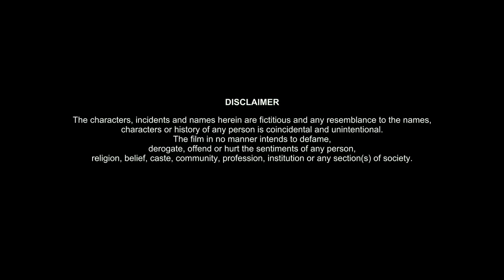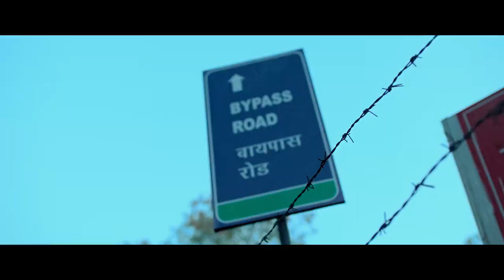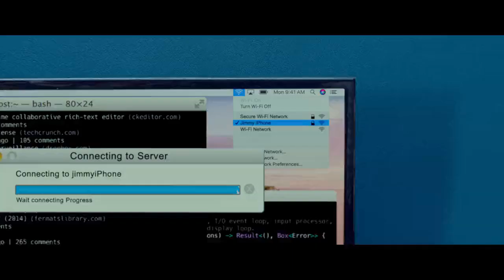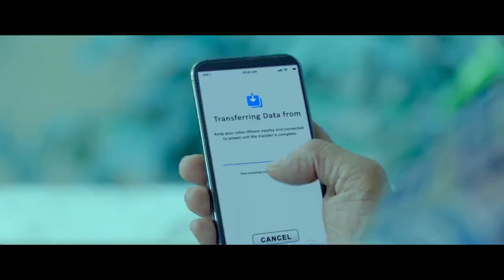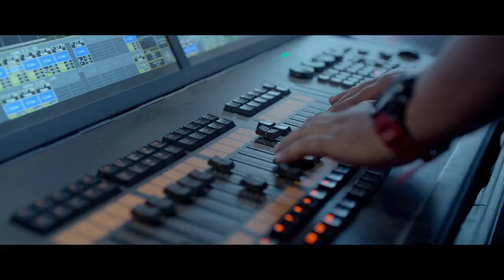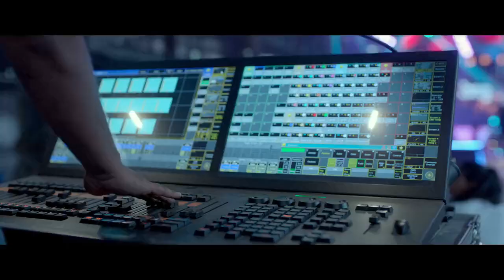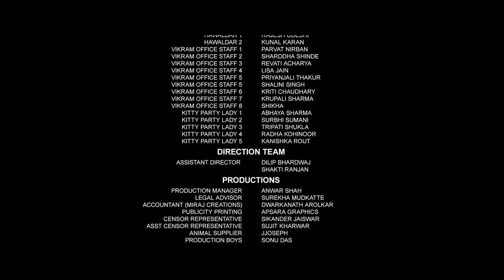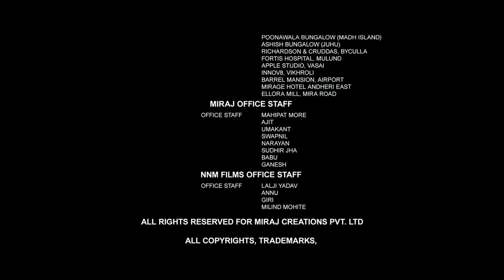BYPASS ROAD FULL HD MOVIE